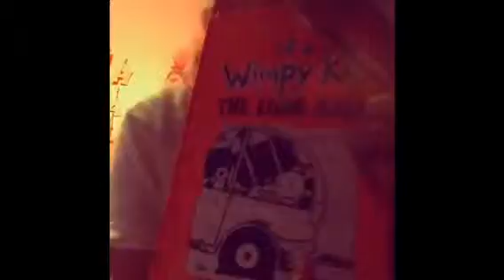What Hailey got for Christmas 2K 14| seven dazzling girls